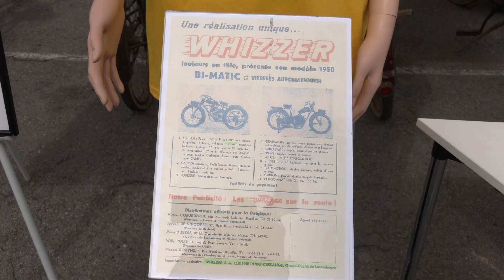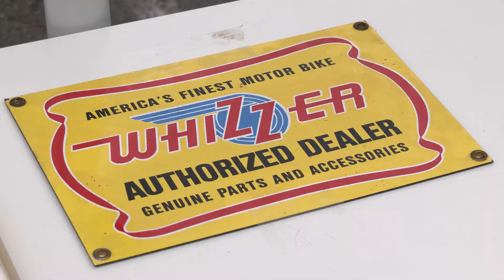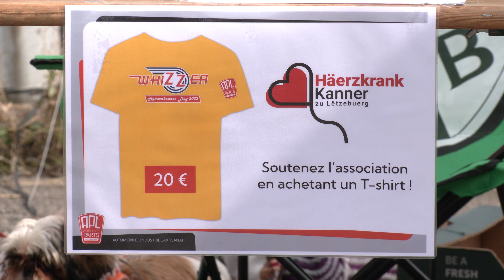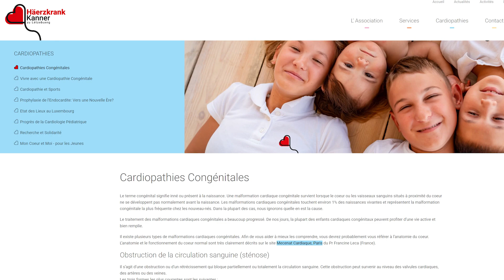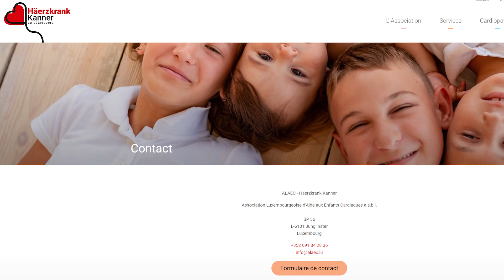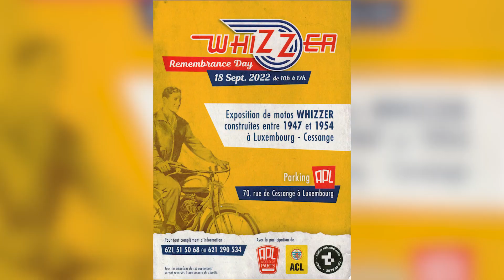Whizzer Remembrance Day 2022